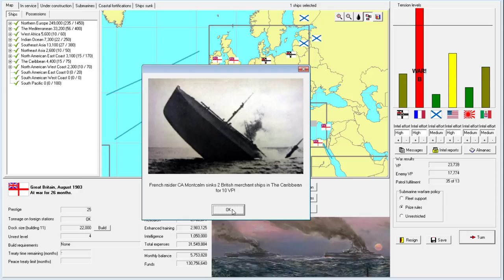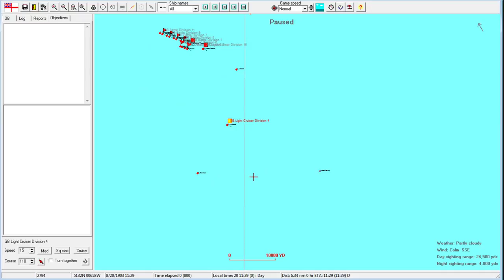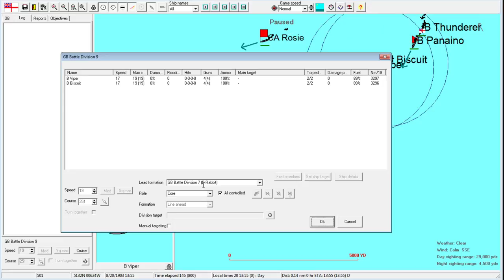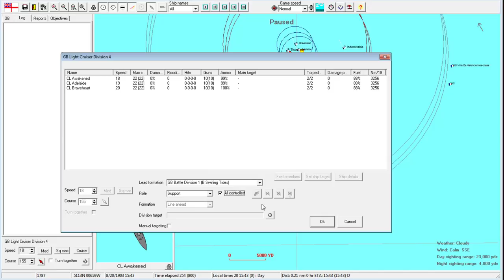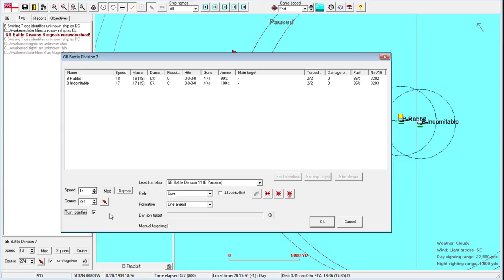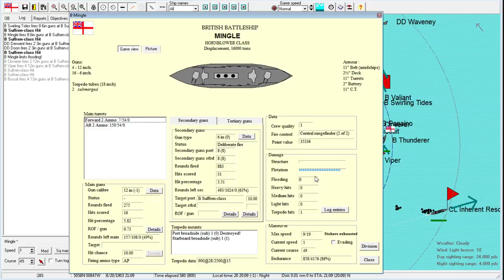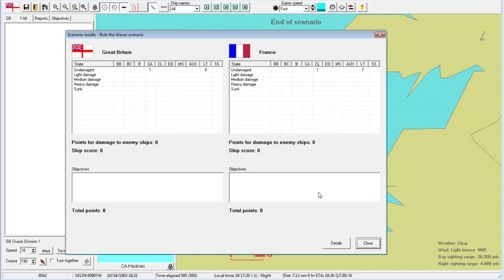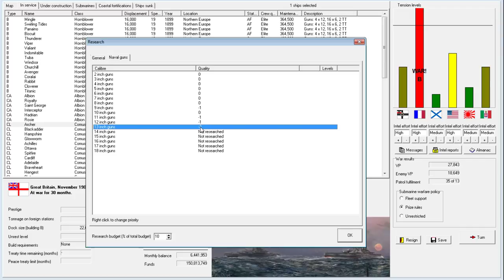Rule the Waves | Let's Play Britain - 07 - Unsinkable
► Summary: The French find the heart for one more big fleet battle, just outside of Cork, Ireland.